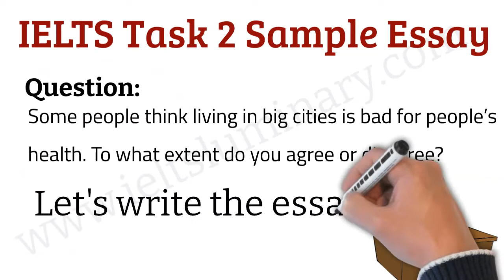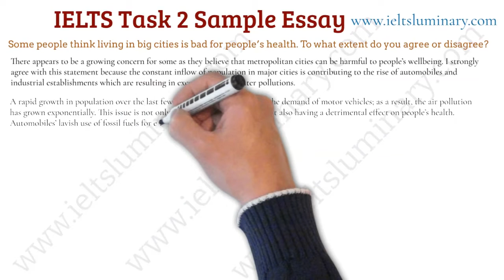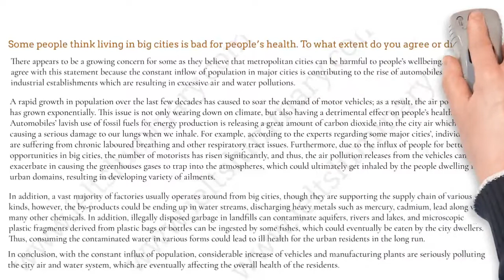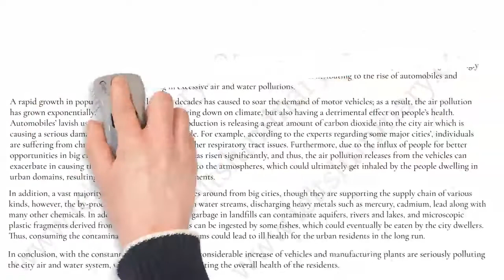IELTS Task 2 Band 9 Essay Writing # 005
IELTS Task 2 Band 9 Sample Essay - Some people think living in big cities is bad for people’s health. To what extent do you agree or disagree?